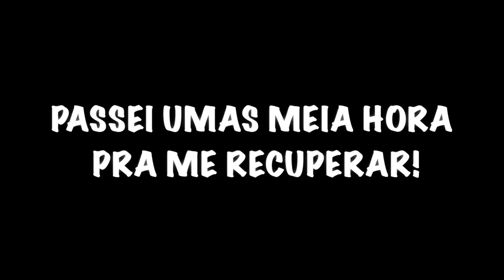QUASE MORRI😱🔞 | Wandson Santos YT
Seja bem-vindo(a) ao meu canal (não se esqueça de se inscrever)